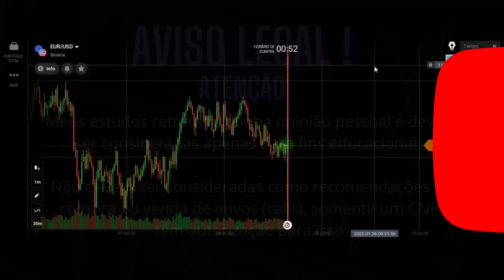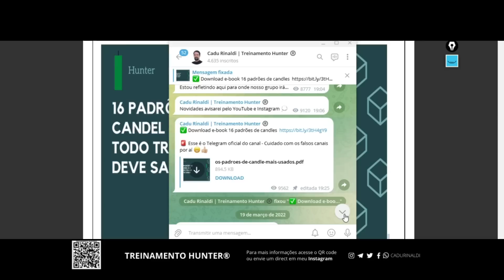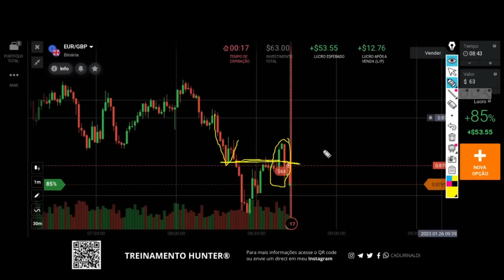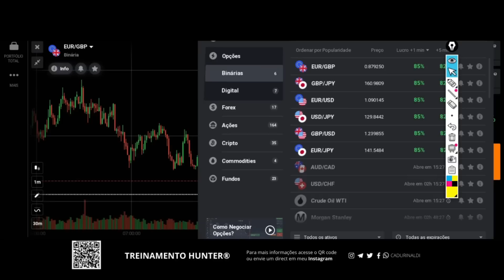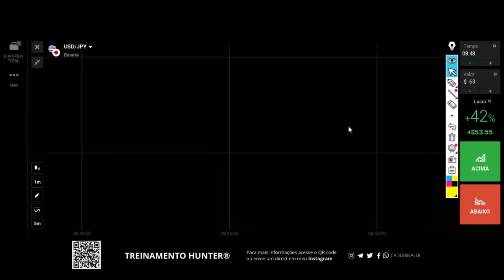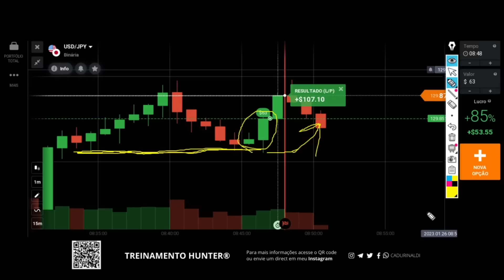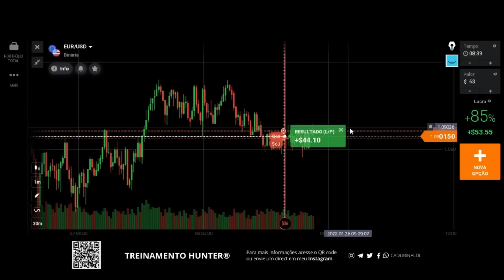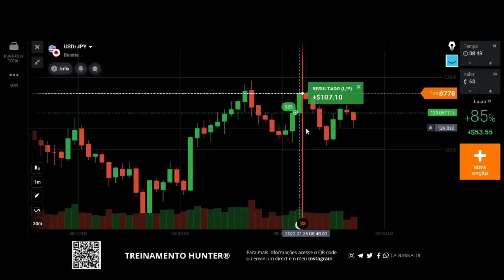Aprenda qual a MELHOR REGIÃO de ENTRADA em suporte e resistência no gráfico.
Aprenda qual a melhor região de entrada em suporte e resistência no gráfico em opções binárias.

A melhor região de entrada em região de suporte e resistência, isto é, em região de oferta e demanda no gráfico é onde existe o ponto de interesse dos intitucionias que buscam a liquidez do mercado para fazerem sua compra ou sua venda.

O gráfico sempre vai mostrar o ponto de interesse que existe liquidez na região de oferta e demanda, isto é, na região de suporte e resistência. Você precisa aprender como operar suporte e resistência e como operar oferta e demanda para saber aplicar um padrão de vela na melhor entrada nessas regiões de ponto de interesse no gráfico.

O gráfico possui região de desequilíbrio e região de equilíbrio, saber ler o gráfico através das técnicas da análise gráfica te proporciona o conhecimento de saber interpretar o gráfico e saber fazer a compra e venda na melhor região de entrada do gráfico em opções binárias.

🚨Links importantes🚨

índice do Vídeo:

0:01 Inscreva-se
0:05 Deixe seu like
11:00 Aprenda qual a melhor região de entrada
13:00 Como analisar a melhor região para compra ou venda
17:00 Como fazer a entrada na região em suporte e resistência
18:00 Deixe sei comentário.
Compartilhe com um amigo este vídeo